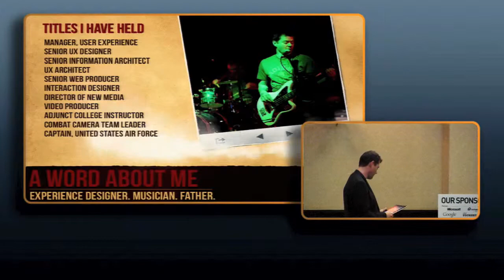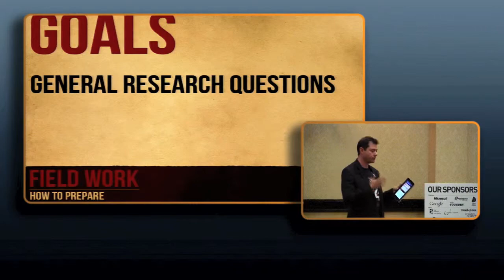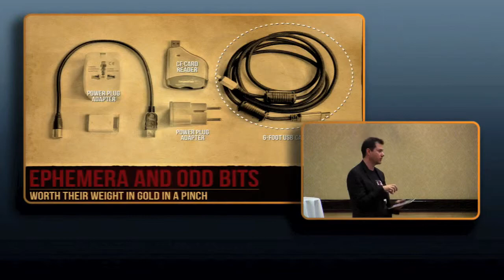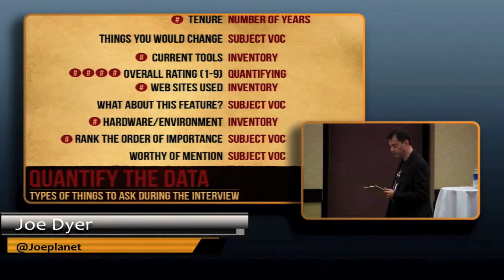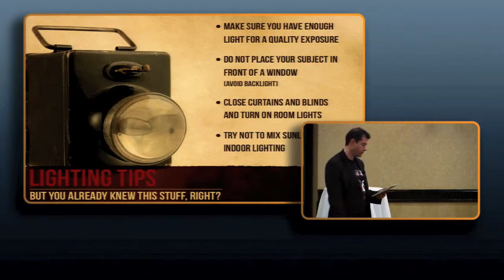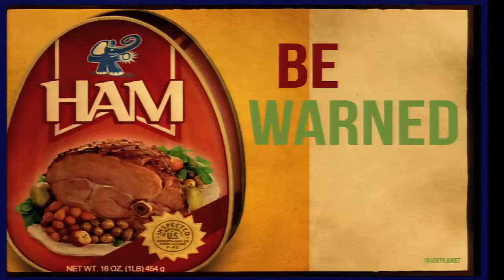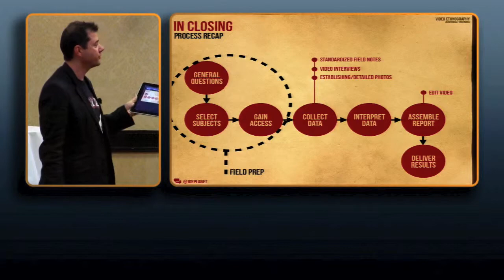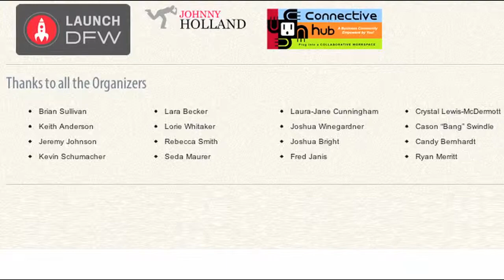Video Ethnography with Joe Dyer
Joe Dyer discusses the concept of Video Ethnography and his approach to shooting location video and the design process.